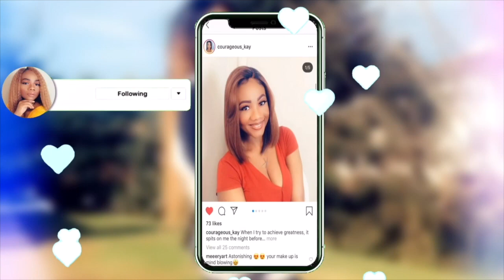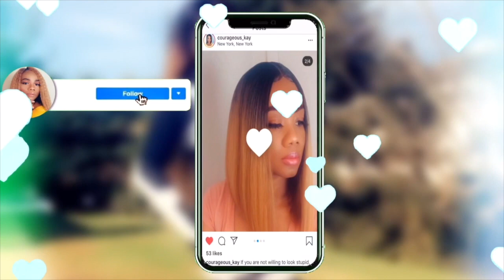Affordable Designer Inspired Fragrances YSL| Baccarat Rogue| Kilian| Tom Ford | Dossier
Available for 1 month (July 13 - August 13)

Makeup Products
Highlighter Palette~~~
Gorgeous Me Eye Shadow Tray~~~
Alicrown Lashes~~
BS_Mall Makeup brush Set~~~
5 Set Beauty Blender~~~

Spray Bottle~~~